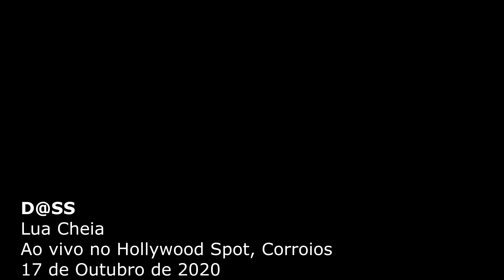Lua Cheia - D@ss - Ao Vivo No Hollywood Spot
Lua Cheia - D@SS

LUA CHEIA
(Música e letra de Fernando Silva/D@SS
Music and Lyrics by Fernando Silva and D@SS)

A lua cheia a pairar, o vento sopra, a cortar
Esta um frio, de rachar, só falta a chuva cair para completar
E eu não quero saber, de mais nada
Não, eu não quero saber, de mais nada

Só tu e eu, os dois, só tu e eu, os dois

A lua cheia a chamar, a minha sina, o meu lugar
Procurarei até encontrar, já falta pouco para me transformar

D@SS:
Fernando Silva (Programações, Teclados & Voz)
António Afonso (Guitarras & Coros)
Pedro Saturnino (Guitarra Baixo)

Gravado a 17 de Outubro de 2020, no Hollywood Spot, em Corroios, Portugal.

pt PAGINAS OFICIAIS / en OFFICIAL PAGES